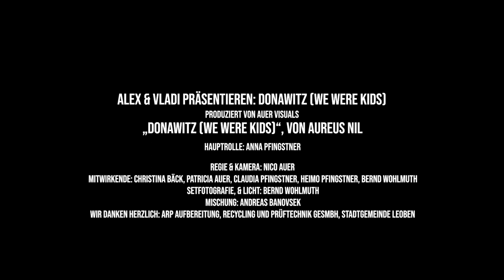Donawitz (we were kids) - Aureus Nil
Musikvideo zum Song "Donawitz (we were kids)" performed von Aureus Nil / Music video to the song "Donawitz (we were kids)" performed by Aureus Nil.

Performance: Aureus Nil (Alex Auer & Vladimir Nischt)
Hauptdarstellerin: Anna Pfingstner
Mischung: Andreas Banovsek